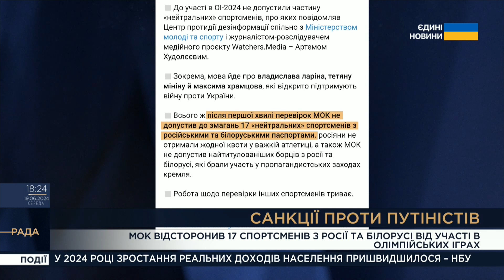Відсторонення путіністів від Олімпіади: Україна домагається справедливості! | Матвій Бідний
Матвій Бідний, тимчасово виконуючий обов'язки Міністра молоді та спорту України